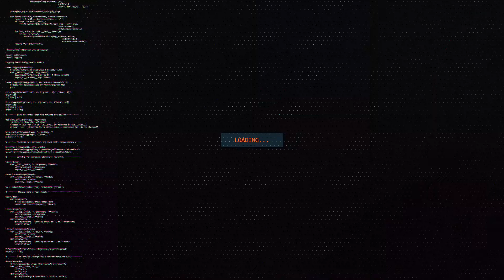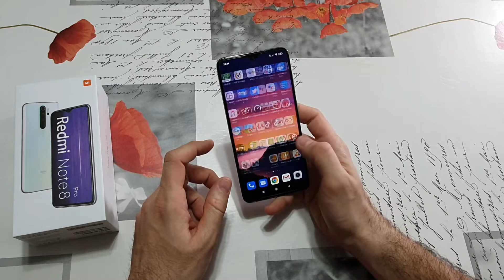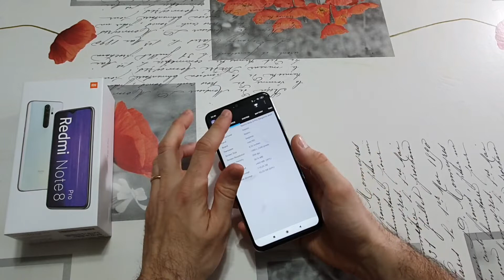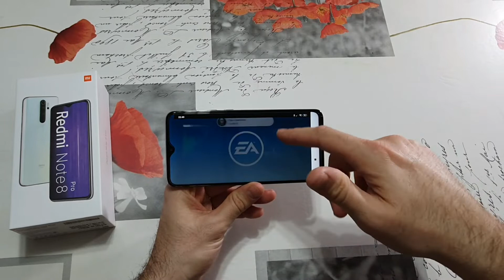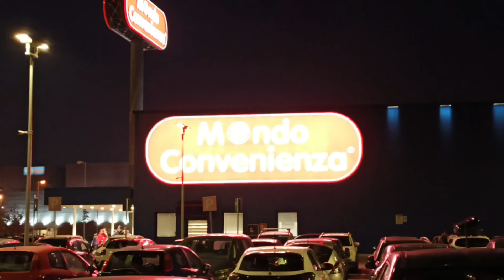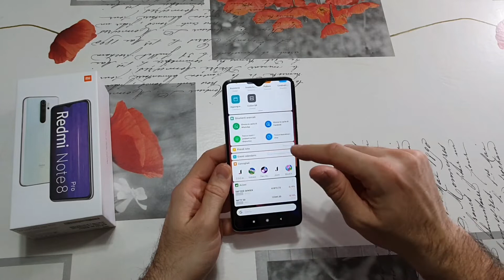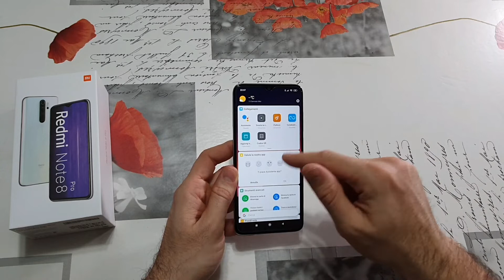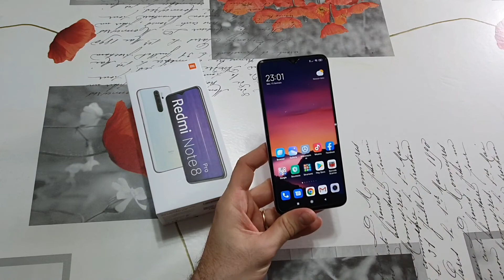Redmi Note 8 Pro - Recensione del miglior medio gamma a meno di 200 euro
Recensione completa del miglior medio gamma del 2019, il Redmi Note 8 Pro anche se rispetto al Note 7 mi è piaciuto molto meno